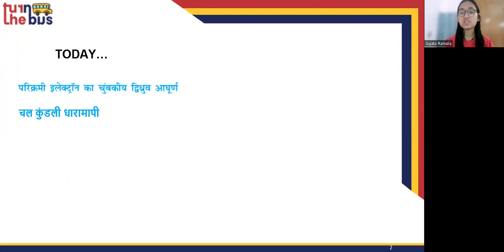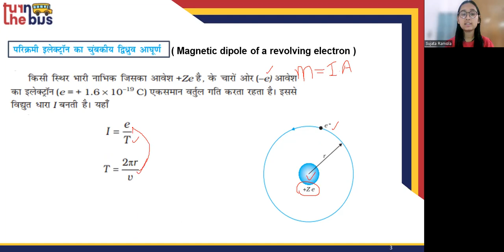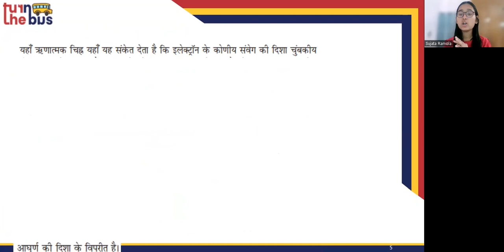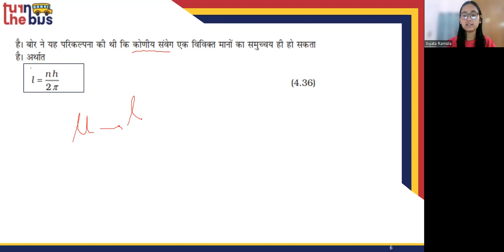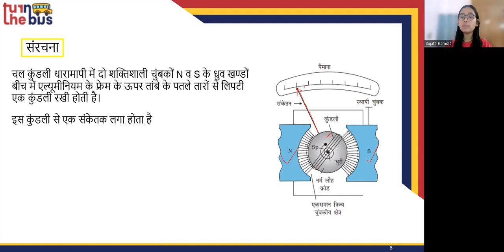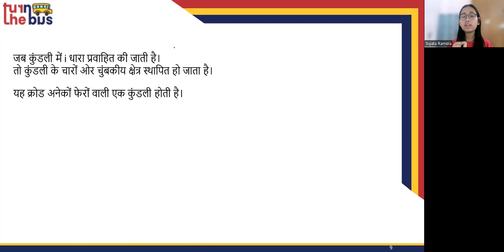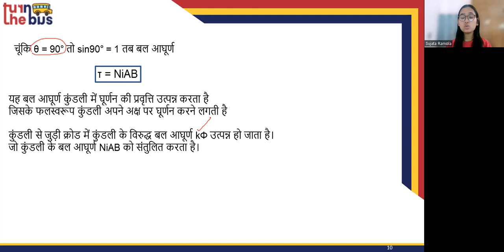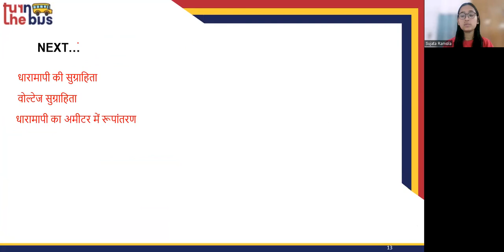Class 12 BSEB | Physics | Ch 4 | गतिमान आवेश तथा क्षेत्र | Current Electricity | Part-15| TTB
यहाँ पर वर्णन किया गया हे आपके कक्षा-12 के भौतिक विज्ञान के गतिमान आवेश तथा क्षेत्र का | इस विषय के सारे वीडिओ लेसन को देखे, उसको पढ़े, पुनरावर्तन करे और अपनी आजीविका की तैयारी करे।

xclick&hosted_button_id=BWHP22B94FG54&source=url